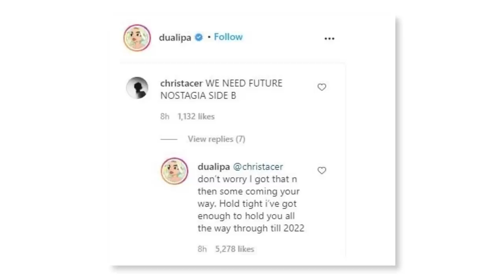WAP | Cardi B Talks Nicki Minaj | Dua Lipa Teams Up With Madonna, Missy Elliot & Gwen Stefani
wap | dua lipa’s remix album